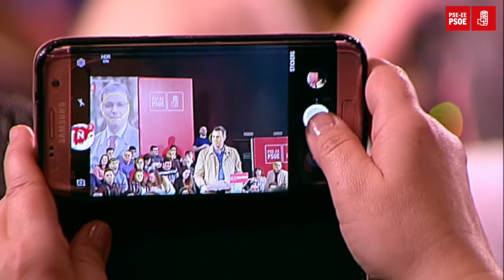Acto de presentación del candidato a alcalde de Barakaldo, Alfredo Retortillo, con Pedro Sánchez.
El presidente del Gobierno y Secretario General del PSOE, junto con la Secretaria General del PSE-EE, Idoia Mendia, y el Secretario General de los Socialistas Vizcaínos, Mikel Torres, han participado hoy en la presentación de nuestro candidato a la Alcaldía de Barakaldo, Alfredo Retortillo, en el BEC.

Alfredo Retortillo ha asegurado que será alcalde para para defender y cambiar Barakaldo para modernizarlo, para unir a todos en un esfuerzo colectivo, para crear una ciudad con oportunidades de empleo para los jóvenes y los parados, así como para luchar por una ciudad donde se garantice la máxima igualdad entre hombres y mujeres, par